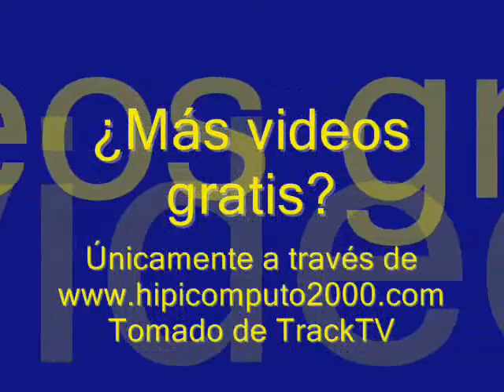Carrera Selectiva 2009